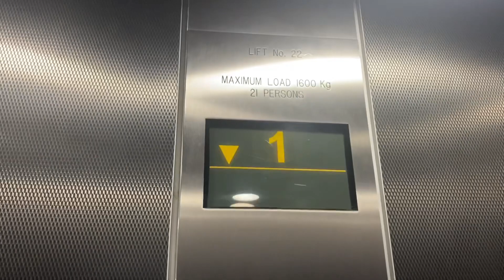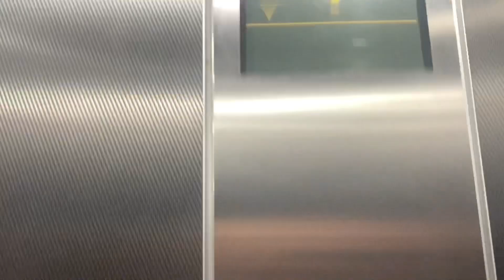Otis Lift @ Brisbane City Library (Lift 22)